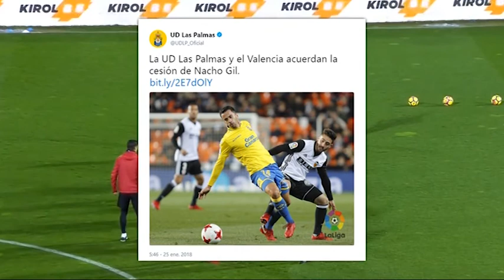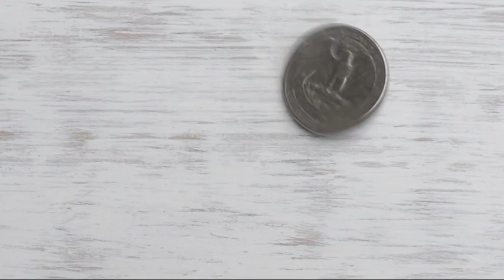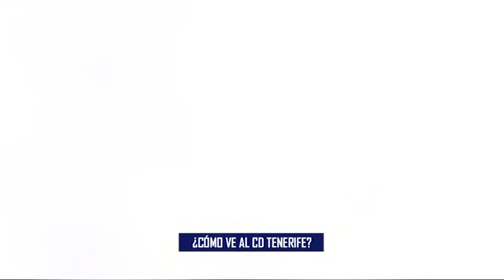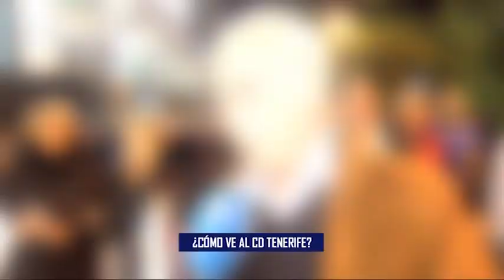No te pierdas todo el deporte del archipiélago en el 'Informativo Mírame Sport' | Mírame TV Canarias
No te pierdas todo el deporte del archipiélago en el 'Informativo Mírame Sport'